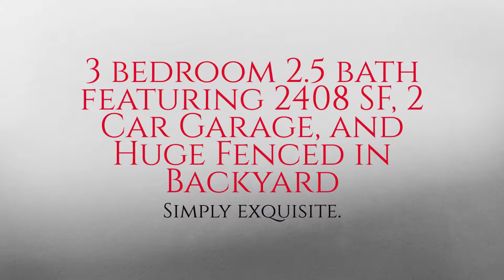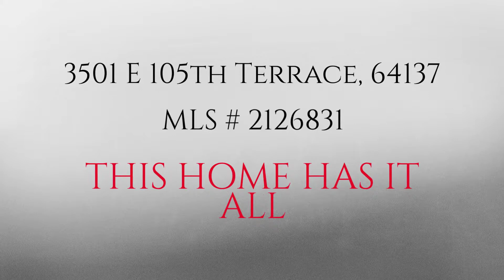Home For Sale: 3501 E 105th Terrace KCMO 64137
Gorgeous Brick Ranch Home on Corner Lot in Coveted Birchwood Hills. Make a Grand Entrance through the Stunning Double Entry Doors into the Beautiful Tiled & Skylit Foyer. Huge Tiled Formal Sitting Room w/ So Much Natural Light, Opens Up to Formal Dining Room, Perfect for Entertaining Guests. Large Kitchen with Tiled Floors and SS Appliances, Refinished Cabinets, & Beautiful Brick Hearth over Stove/Range. Spacious Family Room w/ Gas Fp & add'l Rec Room w/ sliding doors to Huge Fenced Backyard. This Home has it all! This Home has a GREAT Floor Plan, SO Much Living Space, & Plenty of Storage in the Basement! Very nice quiet neighborhood. Check it out today!